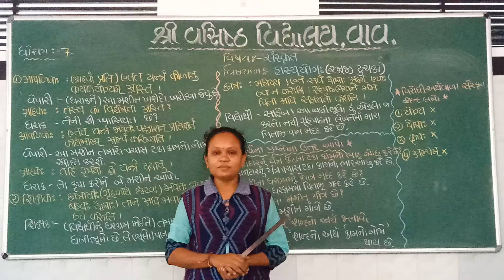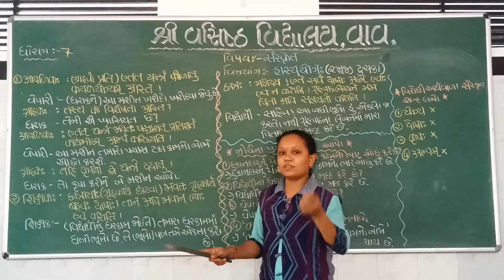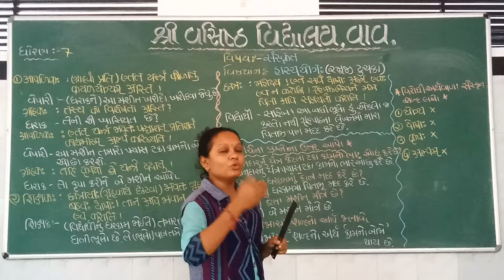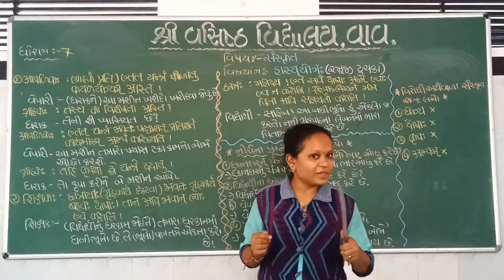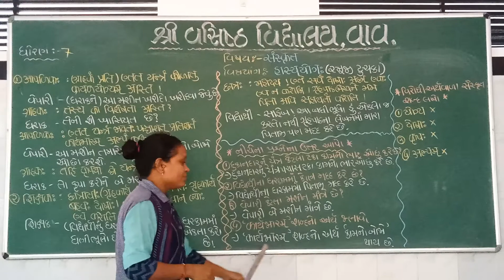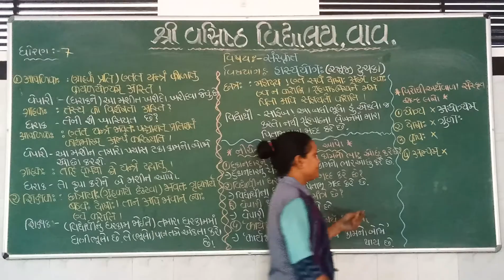STD 7| SANSKRIT| CHAP. 4| TOPIC.- HASHYA YOGAH